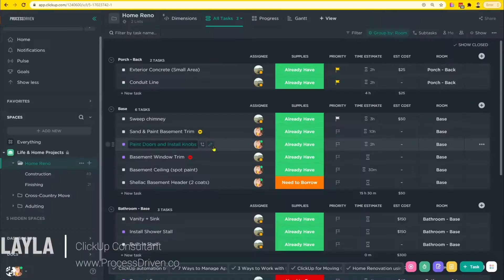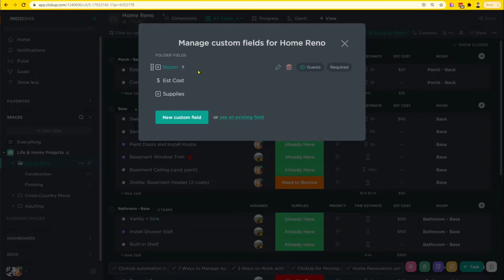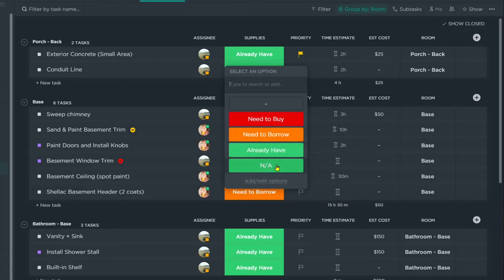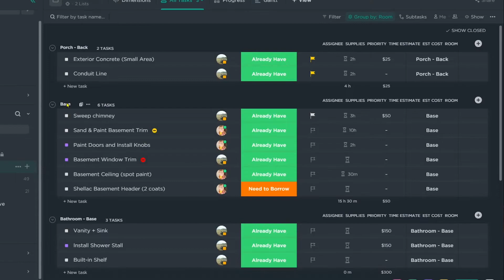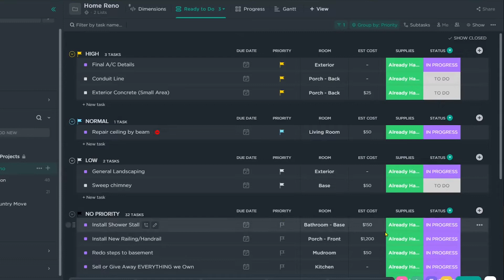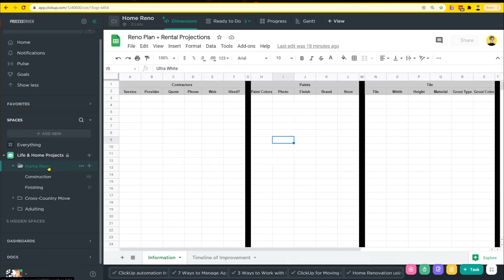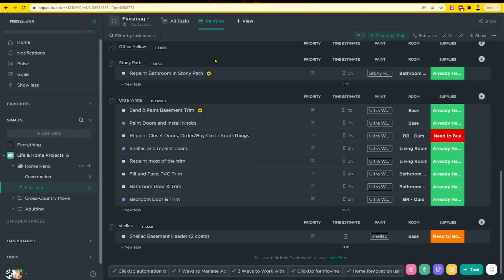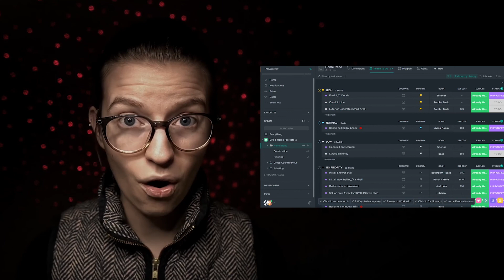How to use ClickUp to manage a Personal Home Reno / Construction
In this tutorial + tour, I'll take you behind-the-scenes of using ClickUp to manage a DIY Home Renovation.

You'll learn exactly how we used ClickUp to flip our house (from construction to finishing details) plus some of the challenges we had around using ClickUp for personal use that led me to break some rules -- such as abandoning ClickUp due dates!

(This is a part of our "personal use of ClickUp" mini series -- to see the full series, check out the Personal Productivity in ClickUp playlist on this Channel!)

Here's what we'll cover:
00:44 - Level expectations - this is a template for personal remodel, not necessarily a professional remodeling business.
01:22 - Start with the horizontal hierarchy
01:34 - Vertical Hierarchy and adding Custom Fields
02:04 - Room Construction Custom Field
02:29 - Estimated Cost Custom Field
03:00 - Supplies Custom Field (a life saver for us!)
04:13 - Due Dates vs. Priority Flags
04:43 - Views - The Shopping List
06:29 - Ready To-Do Custom List View
07:32 - Box View
07:42 - Gantt View
07:53 - Embed View of Google Sheet
08:36 - Adding Custom Fields to specific lists
10:20 - Exporting information to print
10:55 - Copy the Name method using the Multiselect Tool Bar
11:22 - Recap